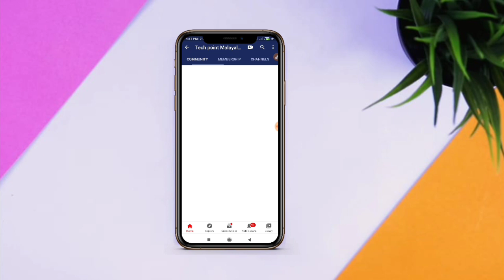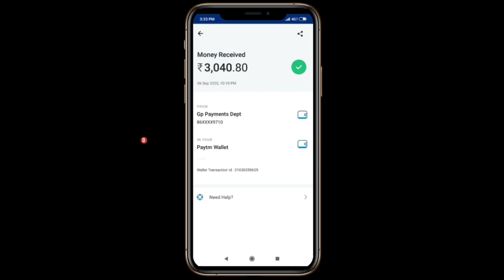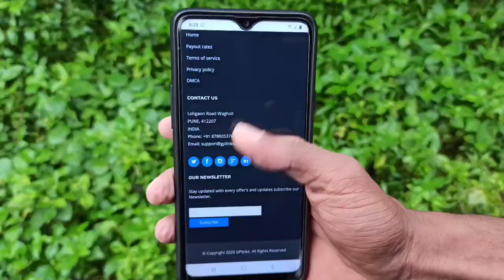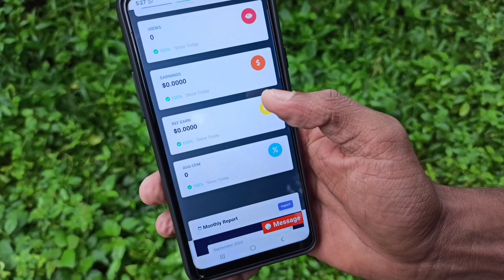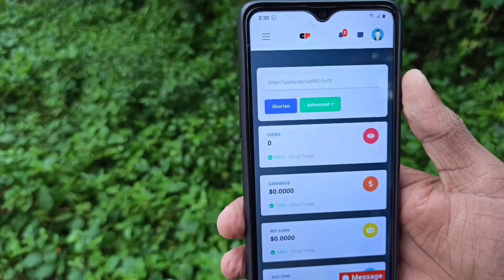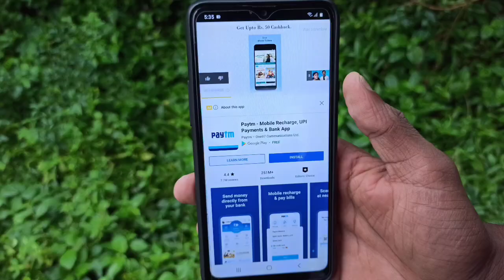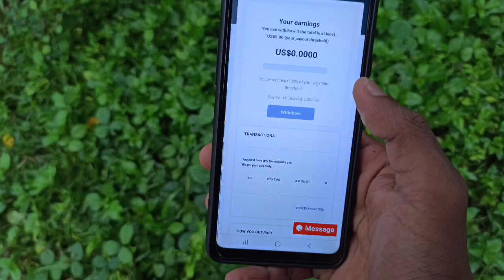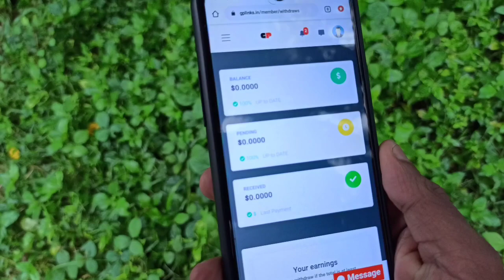Hooo❗️||Watch youtube videos and earn bank, paytm Money||GP links||New Big Known update||MAKE MONEY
Watching youtube videos and earn ||Tech point malayalam ||TPM||GP LINKS REVIEW||

⏯️You must check the video ⏪️

Refer code  - 9P9ZQT (enter the code and you will get 25 rupess )

You like this video please support